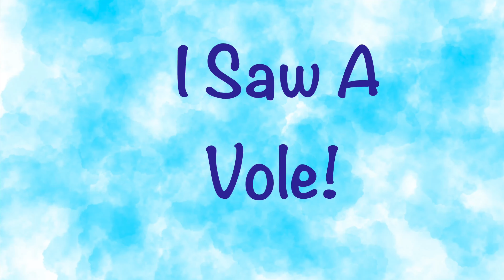I Saw A Vole! Sing Along | Meet Violet, Our Friendly Neighbourhood Water Vole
This is a production by our volunteers! Hi, my name is Violet! I'm the best friend of Margaret (Head of community engagemnet of the GetInVoled Project). I live along the river, streams and ditches. You could find me in the burrows of the riverbank. I like to eat nibbled grass and stems. There is usually a lawn of grass and stems at the entrance of my house. I would like to bring you around the Hogsmill river that soon will be my home. Hope you would enjoy the video!

The GetInVoled Water Vole Conservation Project is a community-led project that will bring water voles back to the Hogsmill River in Kingston Upon Thames, a place which has a special affinity with water voles. Local residents speak of a time only 30 years ago when these furry critters were teaming in our rivers. The famous Millais painting ‘Ophelia’ depicting the Hogsmill river was originally set to feature a water vole until art critics thought it would be mistaken for a rat. The last official record of water voles in Kingston was in 2014 and they are now extinct throughout the Hogsmill catchment. Water voles play an important ecological role and bring immense joy to people who encounter these fantastic animals perched on the banks of our rivers for the first time.

We need your support to bring back the fastest declining mammal, the water vole to the Hogsmill River!

Bringing Back Water Voles GetInVoled!

Our mission & why

At Citizen Zoo, we want to live in a world filled with wildlife, where both people and wildlife can thrive alongside each other. All our projects work to restore the amazing complexity of nature, led by inspired and empowered local communities. We are a conservation social enterprise who believes in the power of rewilding; both the rewilding of people by reconnecting them to nature and the rewilding of our landscapes.

The project

This project is working to return one of the UK’s fastest declining wild mammals back to the Hogsmill River, the water vole!  Water voles (Arvicola amphibius) are one of the UK’s most endearing and charismatic mammals, immortalised in British culture in famous tales such as The Wind and Willows. Water voles hold a special place in British hearts, and the Hogsmill has a special affinity with water voles too. Locals speak of a time only 30 years ago when these furry critters were teaming in our rivers. The famous Millais painting ‘Ophelia’ depicting the Hogsmill river was originally set to feature a water vole until art critics thought it would be mistaken for a rat. Unfortunately in more recent times, water voles were last spotted on the river in 2014 and they are now locally extinct.

Progress to date

Our project has already achieved so much! We have engaged over 4,000 people in Kingston and surrounding areas, to raise the profile of these amazing animals. We have also trained over 60 local people to see the world through the beady eyes of a water vole, which enabled us to map the entire catchment to identify appropriate habitat for water voles. We have also deployed 10 mammal footprint rafts which is enabling us to monitor the mammals that are currently using the river.

What this campaign will fund

We are now preparing for the next step, the reintroduction, and we need your help! Our volunteer team remains committed and a plan has been developed for the next 18 months of work. A “vole ranger” will be appointed who will continue to support and empower this fantastic community that have been involved with the project from the beginning, as well as coordinating the reintroduction of voles themselves.  The funding will also help us source these fantastic animals from specialist breeders around the country.

COVID-19 has seen local people engage with and appreciate our green-spaces like never before. This project will help to inspire more people about the incredible natural world on our doorstep, improve the ecological health of the river and make it an even more magical place for people to enjoy.

Our project will bring this species back to this beautiful river where it was once found, as part of our mission to rewild our future!

We welcome any support, even if they are in amounts smaller than reward packages, any support is helpful in the work to bring this species back!

Thank you all in advance and WILD WISHES,

Your Citizen Zoo crew